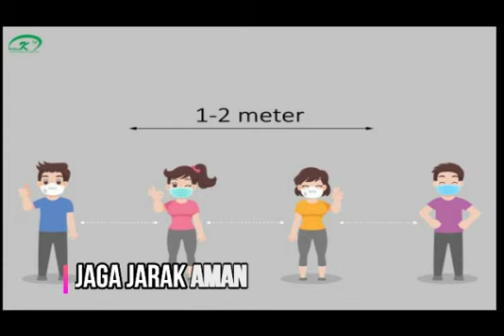New Normal RSUD Kardinah Kota Tegal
New Normal merupakan tatanan baru atau cara hidup baru ditengah pandemi covid-19. Tujuannya untuk mencegah penularan wabah virus corona yang semakin meluas. Hal yang harus dilakukan masyarakat di new normal dengan selalu menggunakan masker jika keluar dari rumah, rajin mencuci tangan dengan sabun, dan jaga jarak ketika berkomunikasi dengan orang.
Covid-19 tidak akan hilang, kecuali dengan bersama-sama mentaati protokol kesehatan.